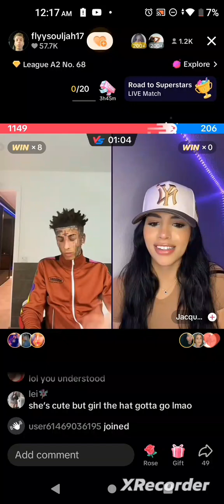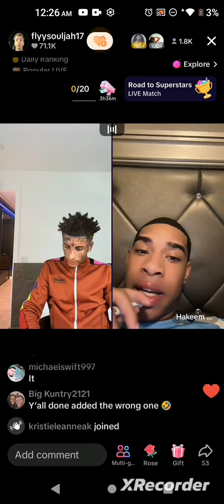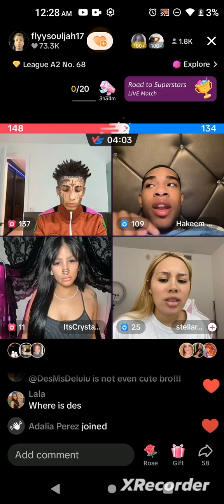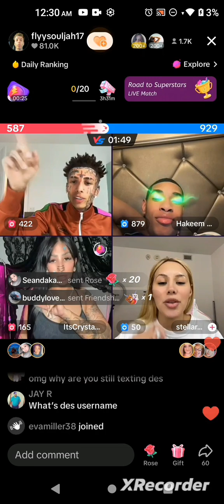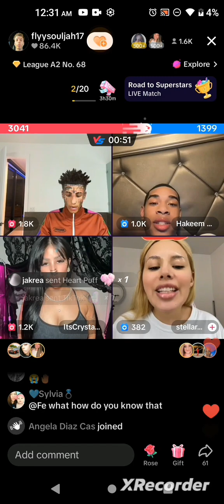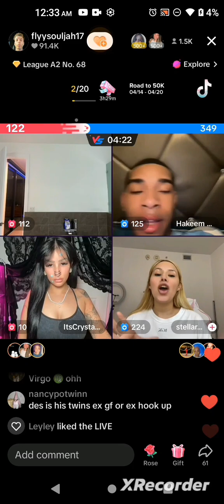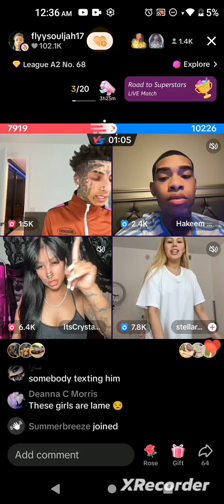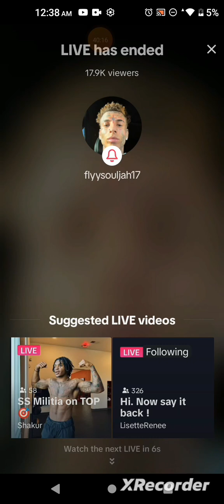April 15, 2024